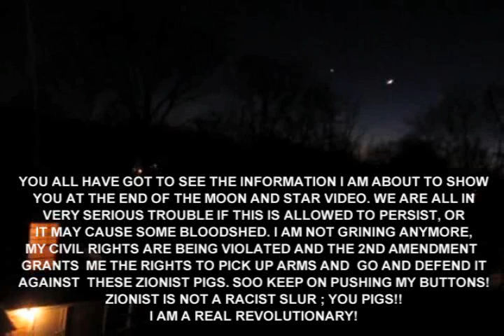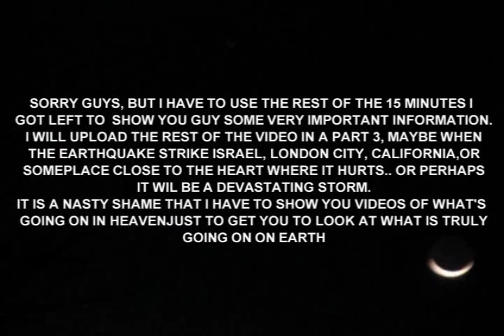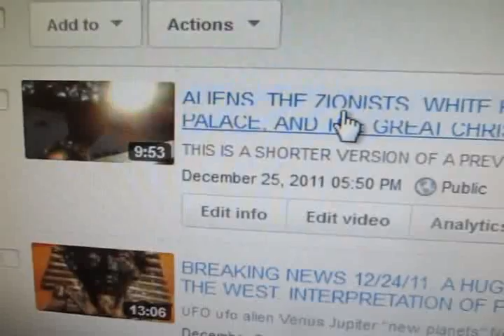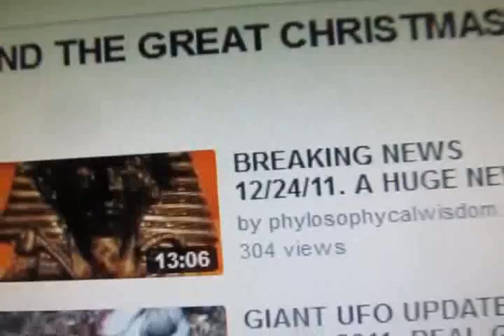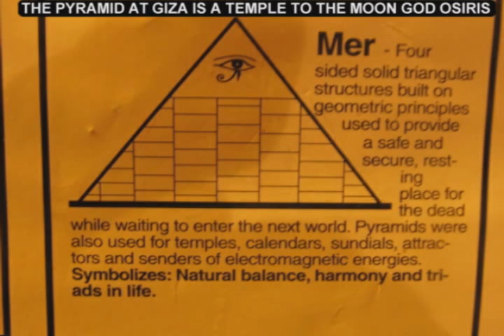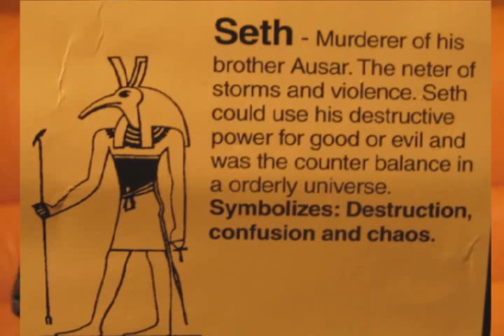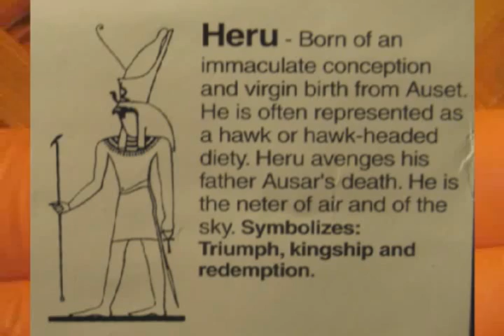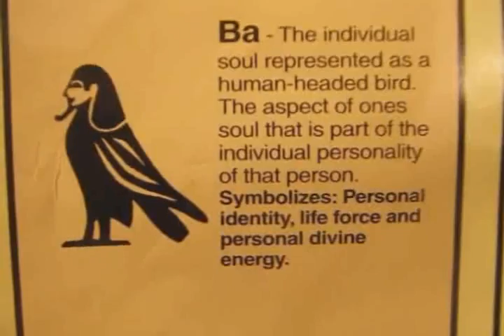BREAKING NEWS. 12/27/11. HUGE OBJECT NEXT TO THE MOON, STAR IN THE WEST. NASA AND OHS CENSORSHIP